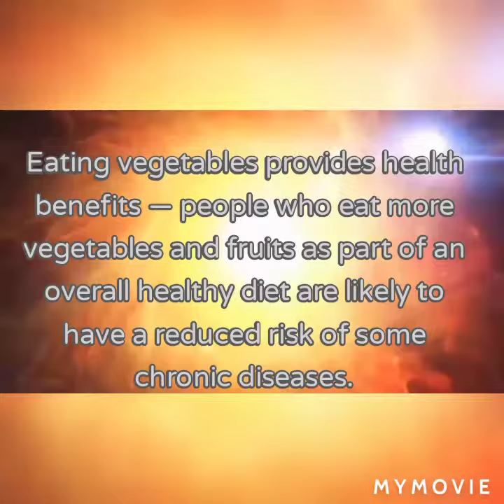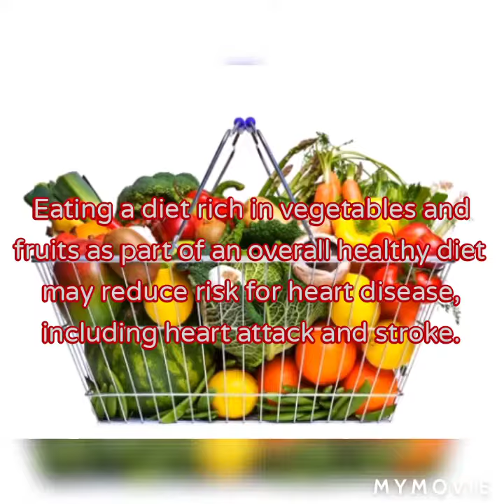Amazing Health benefits of vegetables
Why is it important to eat vegetables?
Eating vegetables provides health benefits — people who eat more vegetables and fruits as part of an overall healthy diet are likely to have a reduced risk of some chronic diseases. Vegetables provide nutrients vital for health and maintenance of your body.
Nutrients
Most vegetables are naturally low in fat and calories. None have cholesterol. (Sauces or seasonings may add fat, calories, and/or cholesterol.)
Vegetables are important sources of many nutrients, including potassium, dietary fiber, folate (folic acid), vitamin A, and vitamin C.
Diets rich in potassium may help to maintain healthy blood pressure. Vegetable sources of potassium include sweet potatoes, white potatoes, white beans, tomato products (paste, sauce, and juice), beet greens, soybeans, lima beans, spinach, lentils, and kidney beans.
Dietary fiber from vegetables, as part of an overall healthy diet, helps reduce blood cholesterol levels and may lower risk of heart disease. Fiber is important for proper bowel function. It helps reduce constipation and diverticulosis. Fiber-containing foods such as vegetables help provide a feeling of fullness with fewer calories.
Folate (folic acid) helps the body form red blood cells. Women of childbearing age who may become pregnant should consume adequate folate from foods, and in addition 400 mcg of synthetic folic acid from fortified foods or supplements. This reduces the risk of neural tube defects, spina bifida, and anencephaly during fetal development.
Vitamin A keeps eyes and skin healthy and helps to protect against infections.
Vitamin C helps heal cuts and wounds and keeps teeth and gums healthy. Vitamin C aids in iron absorption.
Health benefits
As part of an overall healthy diet, eating foods such as vegetables that are lower in calories per cup instead of some other higher-calorie food may be useful in helping to lower calorie intake.
Eating a diet rich in vegetables and fruits as part of an overall healthy diet may reduce risk for heart disease, including heart attack and stroke.
Eating a diet rich in some vegetables and fruits as part of an overall healthy diet may protect against certain types of cancers.
Adding vegetables can help increase intake of fiber and potassium, which are important nutrients that many Americans do not get enough of in their diet.